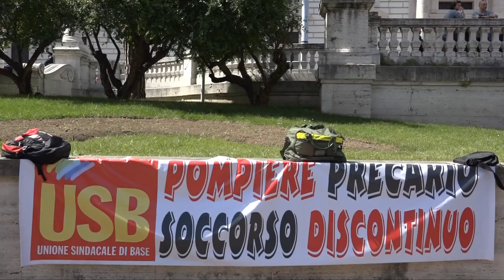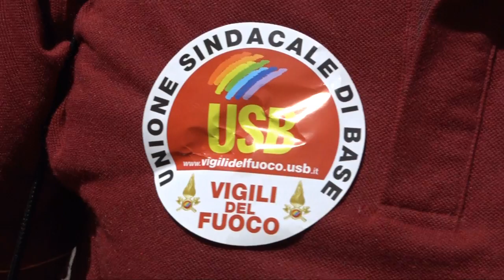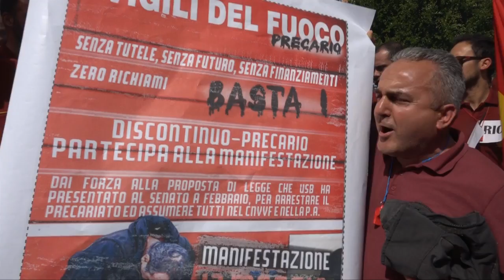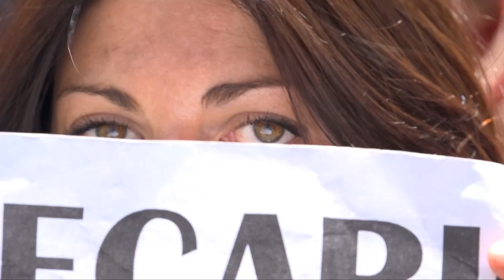Roma, 13 Maggio 2015: Protesta dei Vigili del Fuoco bloccato il centro di Roma